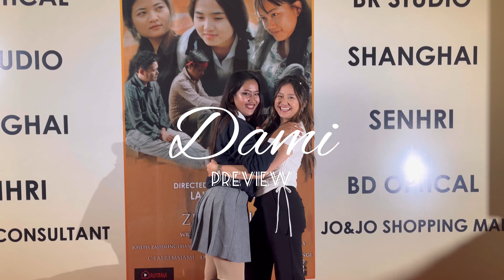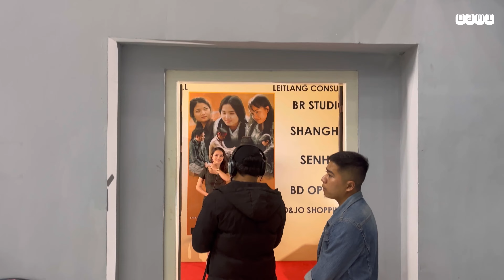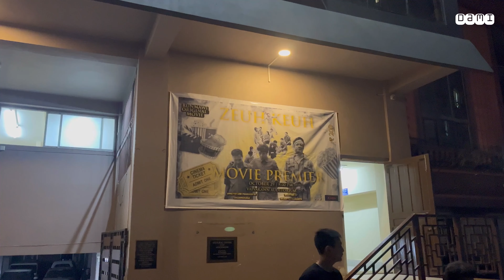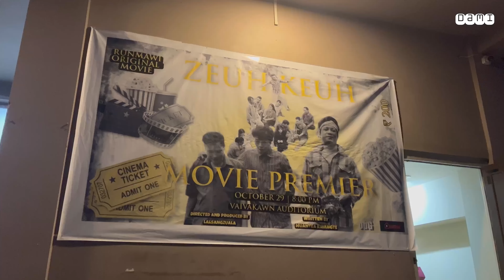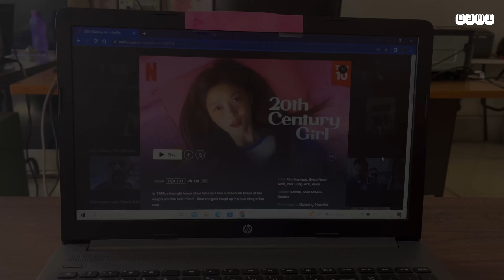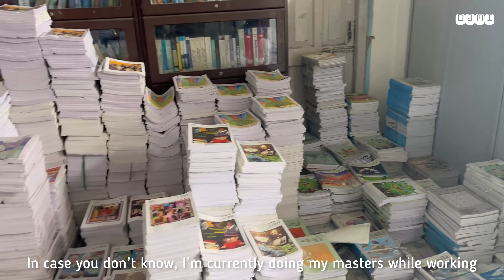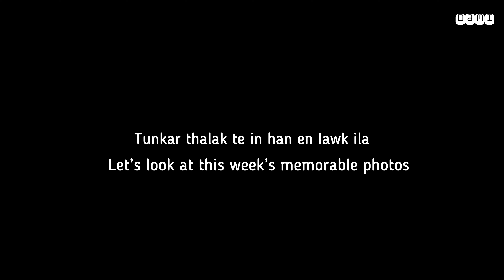Zeuh Keuh Movie Premiere | Winter Haul 📦 | Life in Mizoram | Mizo Vlog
Thank you for stopping by and I hope you enjoy:)
I post weekly vlogs so I’m hoping to see you again next week.

Hi! I’m Dami from Aizawl, Mizoram 🇮🇳